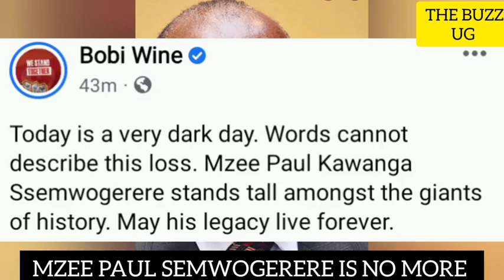BREAKING😭: A giant in Uganda's history is nomore. Mzee Semwogerere finally is gone, Kitalo, RIP Sir